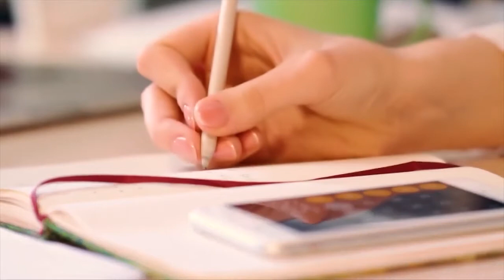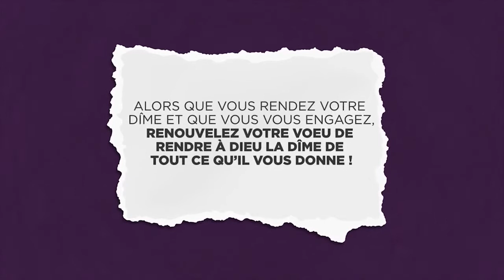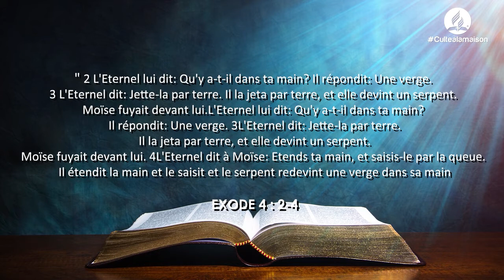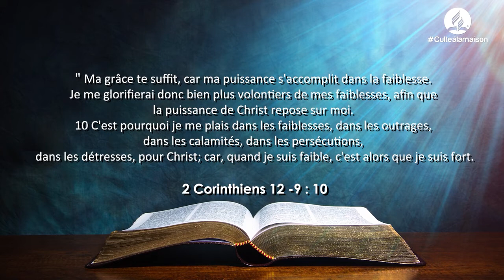Message Sabbat 26 Février 2022 Sr Adlyne MARIE LOUISE Référente clubs FEAM